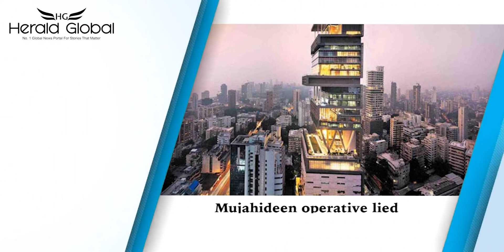Mujahideen operative lied about Antilia bomb scare role to stay relevant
1. Fugitive Mehul Choksi denied bail by Dominican high court
2. Mujahideen operative lied about Antilia bomb scare role to stay relevant
3. Putin says ties with US lowest, recalls Trump as 'extraordinary' man
4. Euro 2020: Turkey's players, coach apologise for poor showing in Italy loss